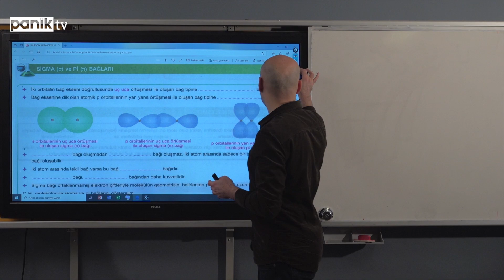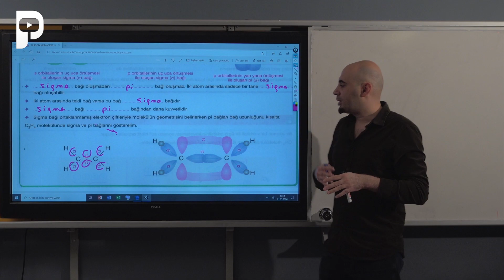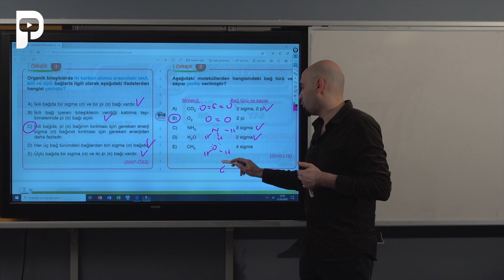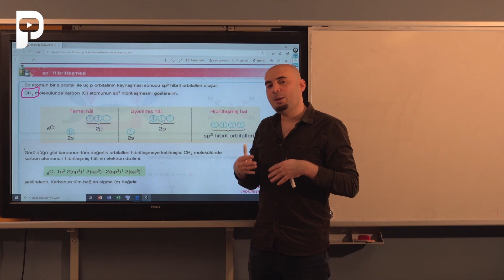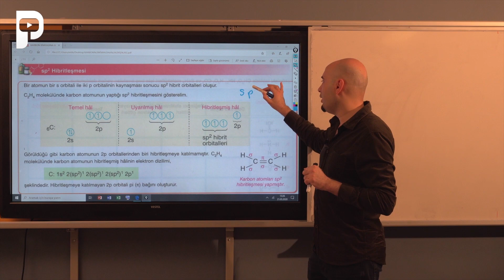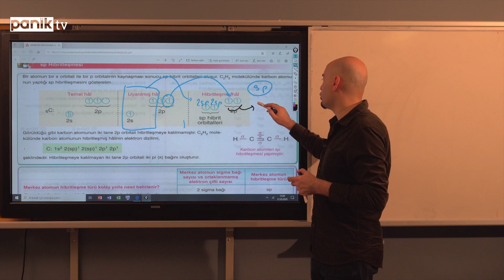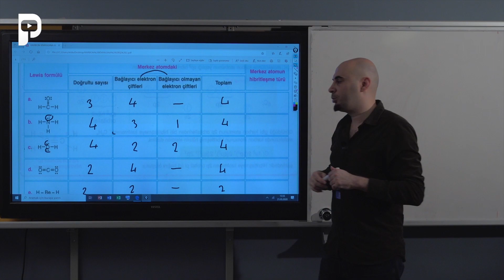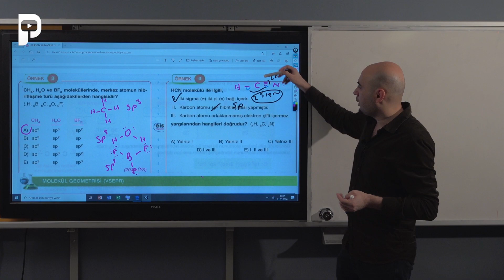Kimya 3. Ders